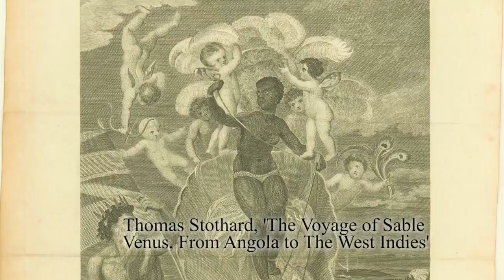Representations of Women, Motherhood and Breastfeeding in British Slavery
Kerry Sinanan joins Thomas Thurston on this episode of Slavery and Its Legacies to discuss representations of women, motherhood and breastfeeding in paintings depicting British slavery.